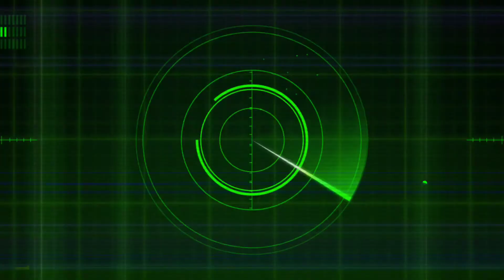Maya maya/Niddle fish🐟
Buhay Isla
Simple life
Fresh Fish
    Mane's Rollo Vlog!!

I am Mane's Rollo Vlog,I love making videos such as Fishing, Adventure, Lifestyle,Travel and Events and Tips in Fishing, Catching Octopus, Exploring the beauty of Nature,daily habits and many more.